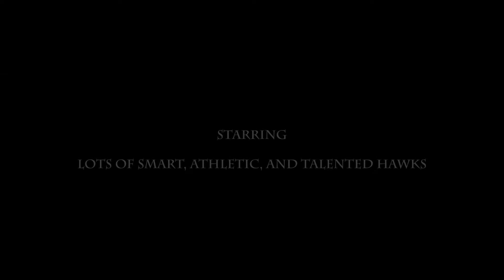Volcano Vista East Hawks Pee Wees vs. West Mesa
Volcano Vista East Hawks Pee Wees Football
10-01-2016 Game #8 vs. West Mesa